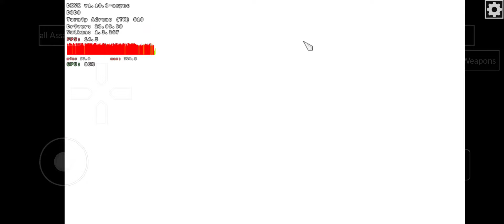Assassin's Creed Brotherhood Gameplay on Snapdragon 695 | MOBOX Esync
This time I tested Assassin's Creed Brotherhood on my Snapdragon 695 by using Mobox Esync, a PC emulator made for Android.

At the first stage of the story I can get up to 20+ fps, but one I get to Rome the fps significantly dropped to less than 15 fps. There's no bug found during the test.

Overall, Assassin's Creed Brotherhood is quite playable on Snapdragon 695.

SETTINGS
Device: Realme 9 Pro (root)
OS: Derpfest Android 14
Emu: MOBOX Esync

EMULATOR SETTINGS
esync (on)
Dxvk v1.10.3-async
D3D9
Resolution 960x540

Graphic: Low
Vsync: off

Assassin's Creed Brotherhood may also perform the same way on Snapdragon 720g, Snapdragon 732g, and Snapdragon 750g.